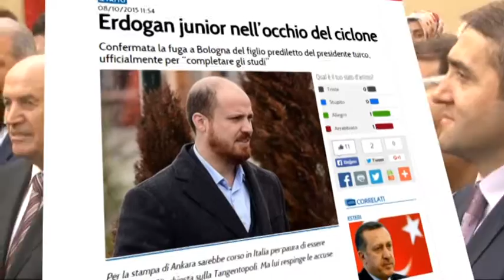Erdoğan Junior Bologna'ya yerleşti!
CUMHURBAŞKANI RECEP TAYYİP ERDOĞAN'IN OĞLU BİLAL ERDOĞAN'IN İTALYA'YA GİTTİĞİ SÜRPRİZ BİR ŞEKİLDE ORTAYA ÇIKMIŞTI. TÜRKİYE'DE GÜNDEME DAMGASINI VURAN BU GELİŞME İTALYAN MEDYASINDA DA GENİŞ YANKI BULDU. ÜLKENİN RESMİ HABER AJANSI ANSA ERDOĞAN'IN BOLONYA'NIN MERKEZİNDE BİR APARTMAN DAİRESİ KİRALADIĞINI YAZARKEN BİR İTALYAN SİTESİNDEKİ HABERDE BİLAL ERDOĞAN'IN İTALYA'YA YERLEŞMESİ İÇİN"ZAMANLAMA MÜKEMMEL" İFADELERİNE YER VERİLDİ.